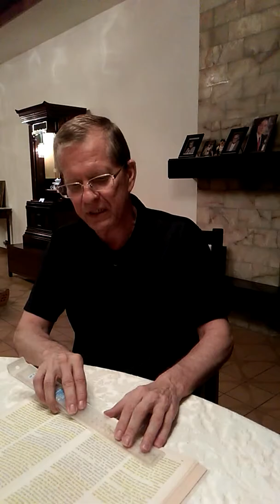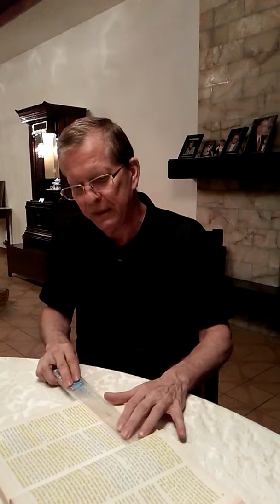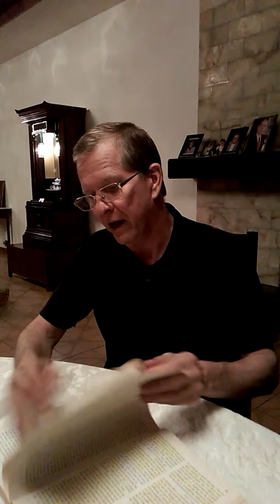160706 The Opening of the Eyes (Pg33 - Pg38)